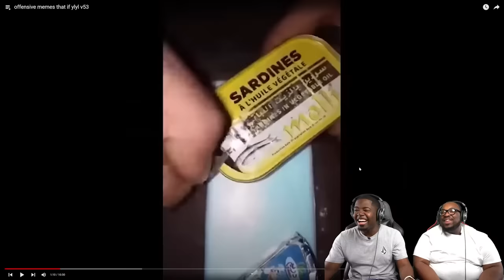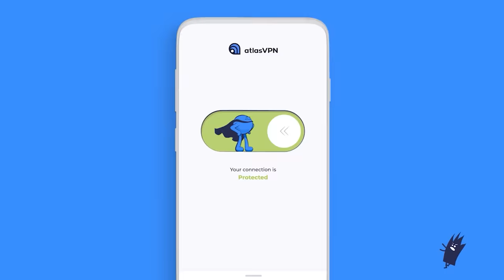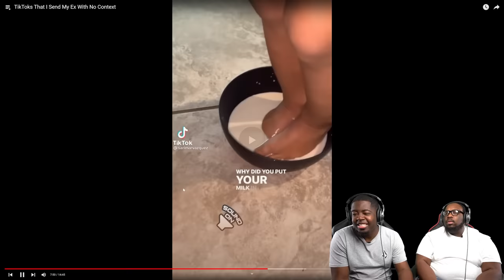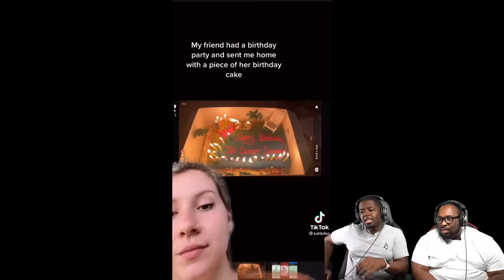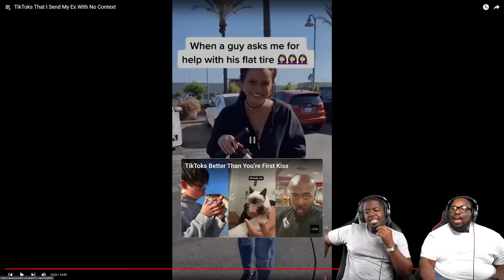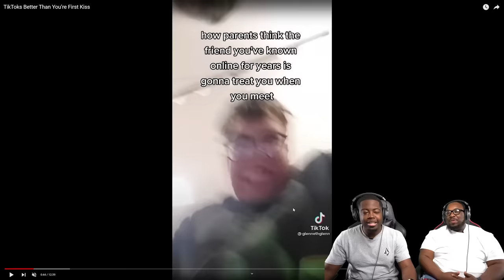Memes only the Boys Understand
Grab Atlas VPN for just $1.83/mo + 3 months extra before the BIG DEAL deal expires

Today we're reacting to about an hour of memes for the boys only.